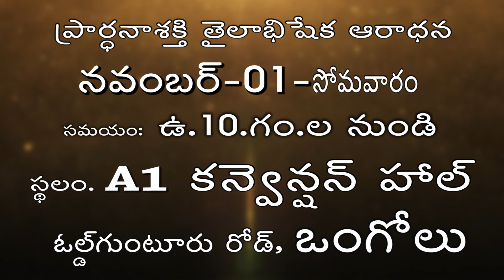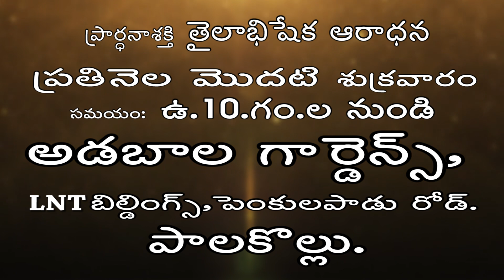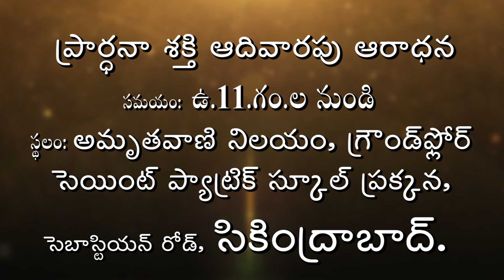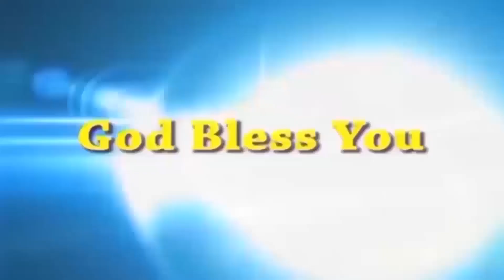Live EP-1080(26-10-2021) ఈరోజు వాగ్దానం || Power Of Prayer || pradhana shakti || essku foundation